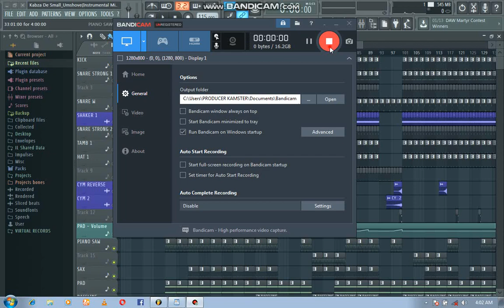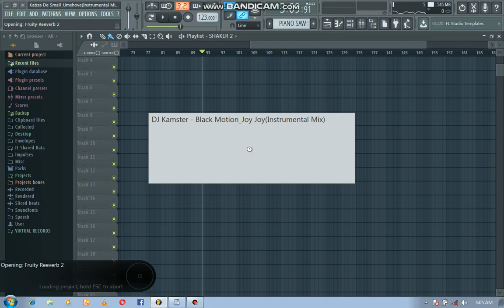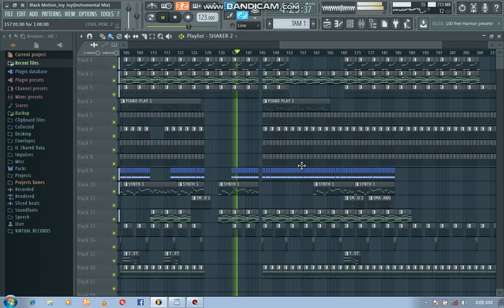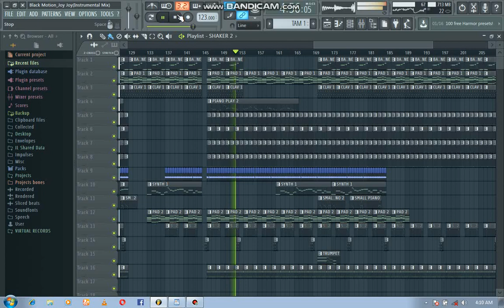Kabza De small_Umshove (Instrumental) & Black Motion_Joy Joy(Instrumental)